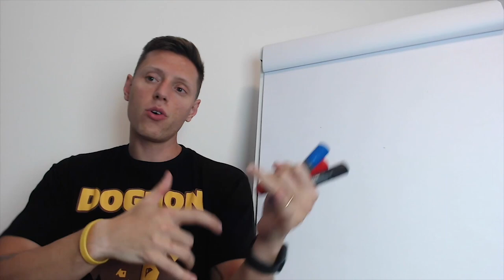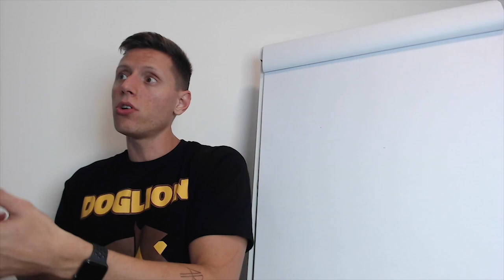Tal tutor, tal cachorro